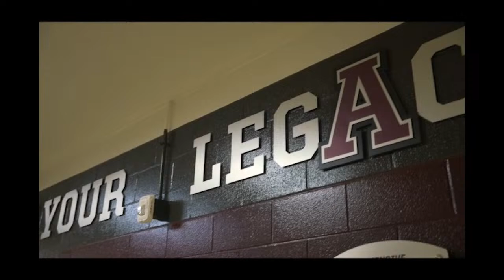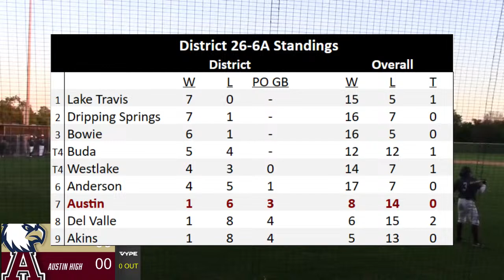7:45PM - Baseball: Austin High vs. Akins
7:30PM - Baseball: Austin High vs. Akins